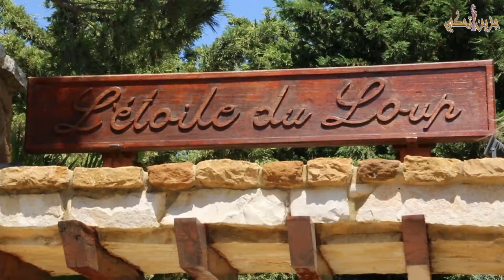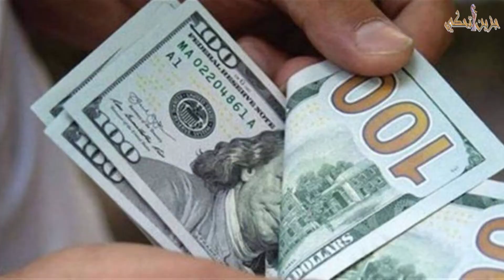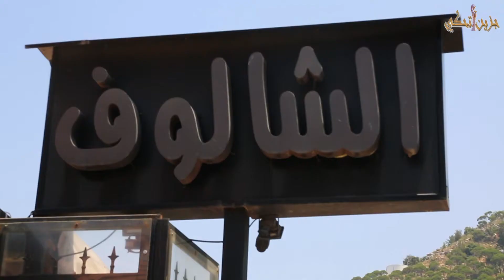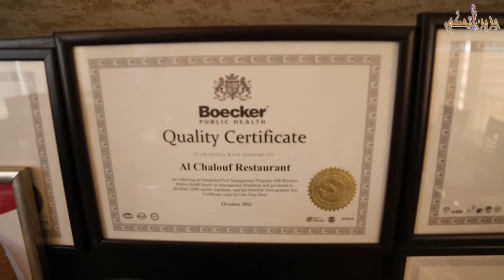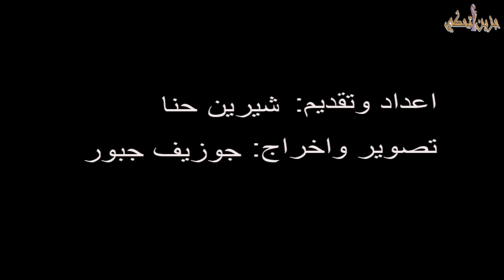"جزين تحكي": ورغم الأزمة... بتبقى أطيب لقمة بمنطقة جزين